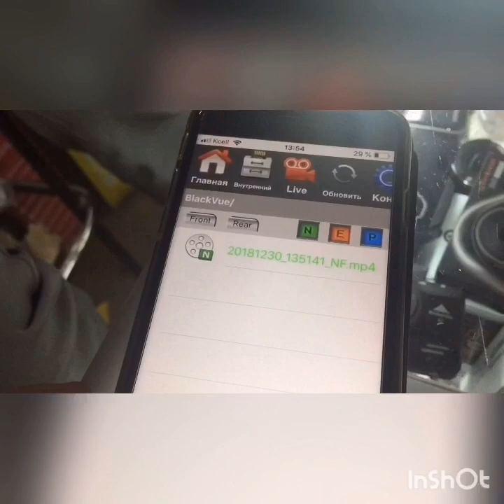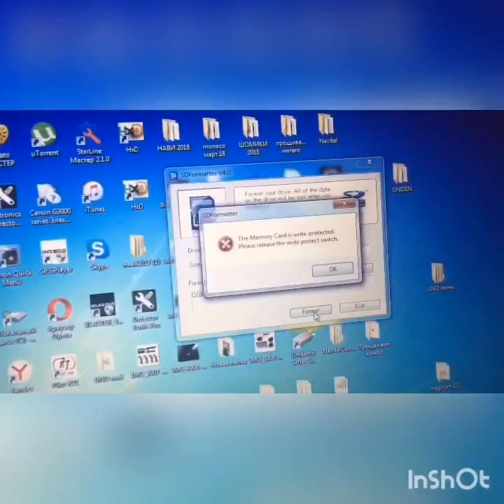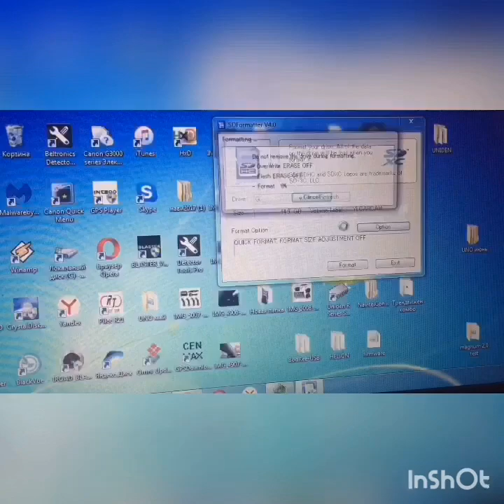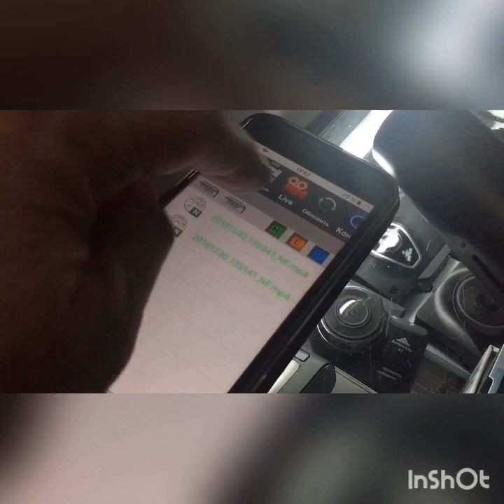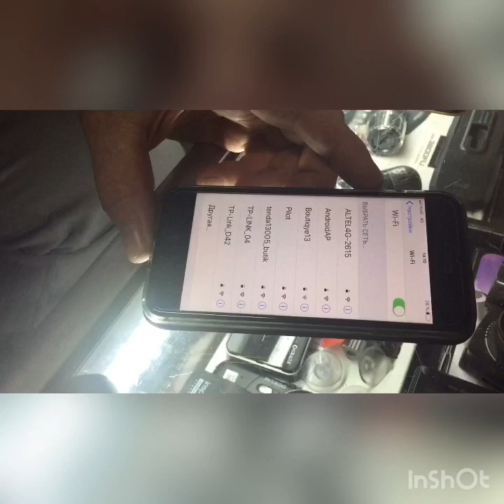BLACKVUE 550GW-2CH- связь проблемы с картой памяти и подключением WI-FI.